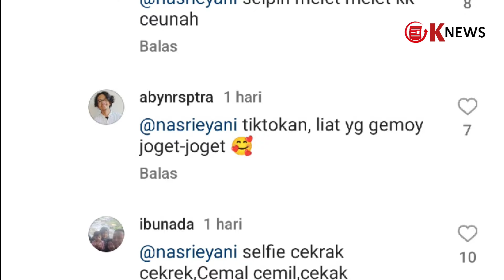Viral Anggota KPPS Acungkan 2 Jari Sebut Prabowo, Berujung Dipecat!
Dalam postingan story Facebook bernama Helmy Ocess itu, video berdurasi 17 detik itu tersebar dan diserang dengan komentar miring karena sebagai penyelenggara Pemilu.
Dalam videonya Helmy menyampaikan salam dua jari sambil menyebut nama 'Prabowo'.
Alhasil orang bersangkutan langsung dipecat dari anggota KPPS oleh KPU Pangandaran.
Memang, kata Fuji, video itu diunggah pada Sabtu (27/1) kemarin saat Bimtek di salah satu hotel Pangandaran. "Di hari itu juga jika dilihat di statusnya, ada selfie dengan jari 1, 2 hingga 3," katanya.

Menindaklanjuti hal tersebut, menurut Fuji, orang bersangkutan akan diganti dan dari PPK Cigugur akan menghadap kepada Ketua KPU Pangandaran. "Kami akan menghadap hari ini dan meminta maaf kepada ketua KPU Pangandaran," katanya.

Dipecat
Sementara itu, Ketua KPU Pangandaran Muhtadin mengatakan terkait salah satu anggota KPPS di wilayah Kecamatan Cigugur, Kabupaten Pangandaran, sudah diberhentikan.